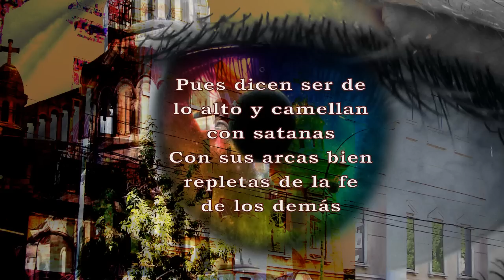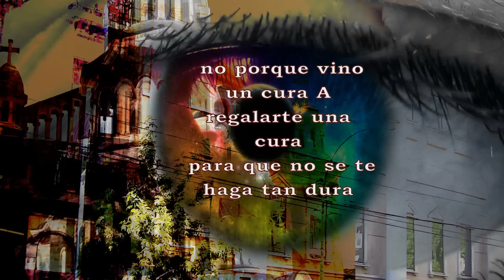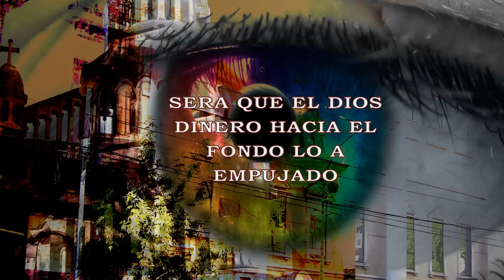FE - Video Lyric - Gato Ardila & Slow DoSe , Hip hop, Bogotá, Colombia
DESCARGA MAS DE 150 BEATS